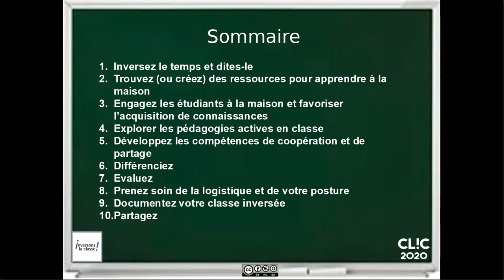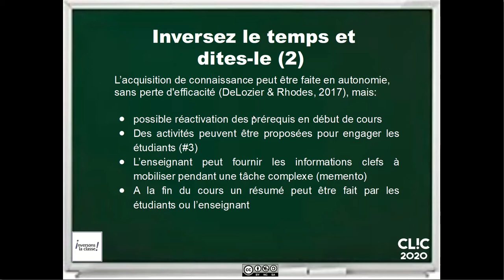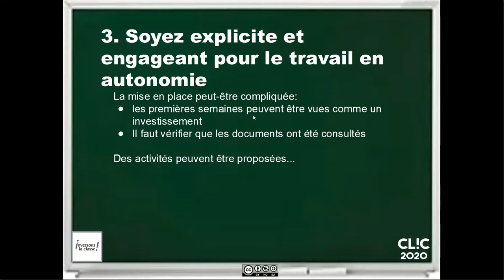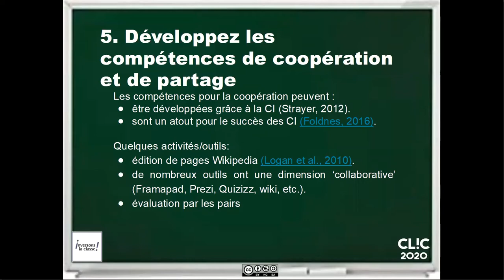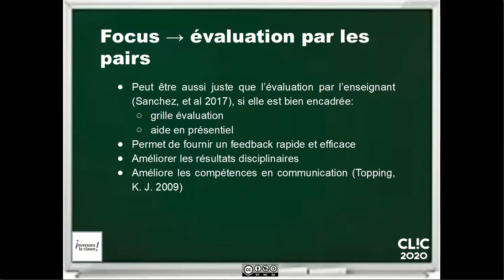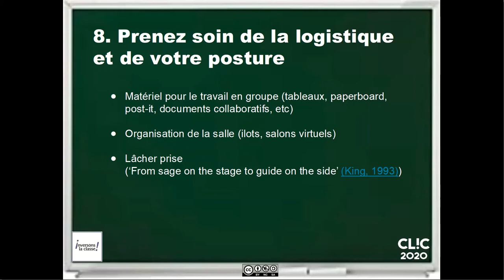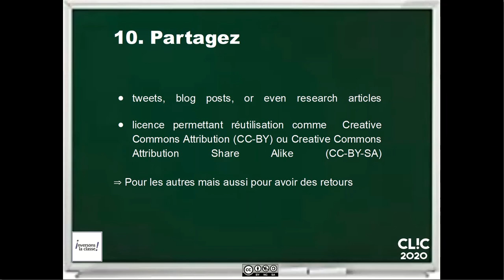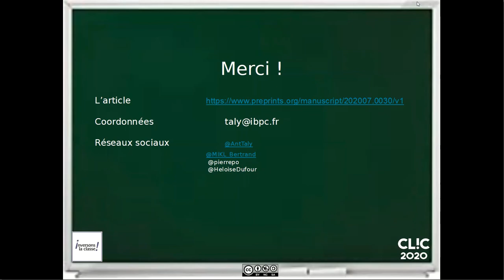10 règles simples pour une classe inversée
présentation au CLIC2020, le congrès des classe inversées et pedagogies actives